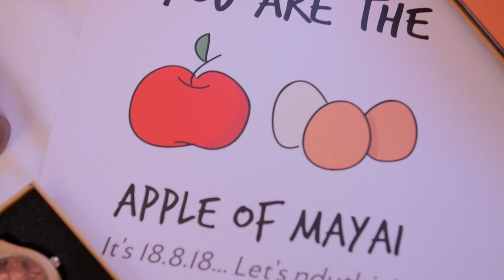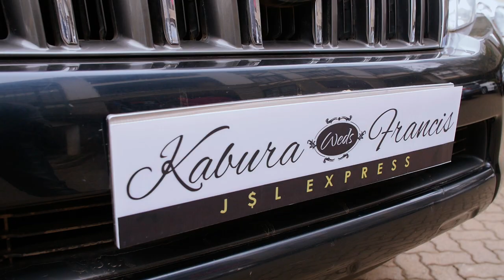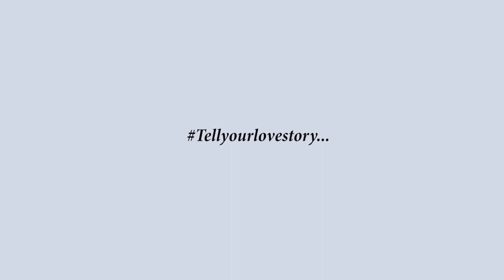The Apple of My Eye : Kabura + Francis Love Story Film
I tremble when faced with the realization of the lofty commitment which I take upon myself... Oh, such a beautiful prayer message from the groom to the bride.

Wedding Cinematographers in Kenya
Wedding Videographers in Kenya
Kenyan Weddings
Cinematic Weddings
Kenyan Wedding Venues
Wedding Venues in Kenya
Luxury Weddings in Kenya
Kenyan Wedding Videographers in Africa
Zanzibar Weddings
Zanzibar Wedding Videographer
Cinematic Wedding Films
Emotional Wedding
Wedding Venues in Africa
Kipenz Wedding Films